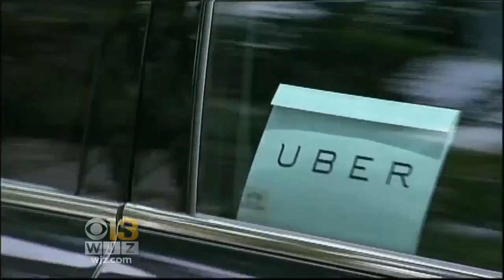Uber To Up Its Background Checks For Drivers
Uber has announced it will start doing annual criminal background checks on drivers.